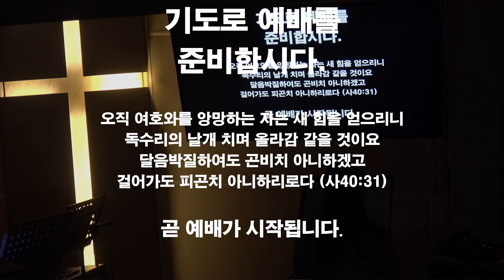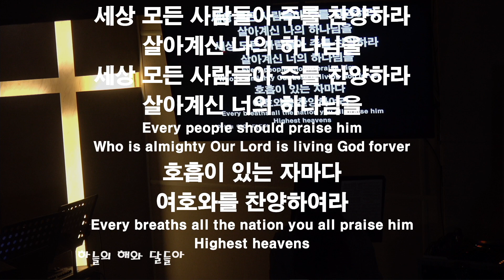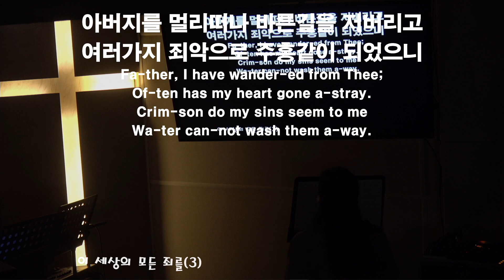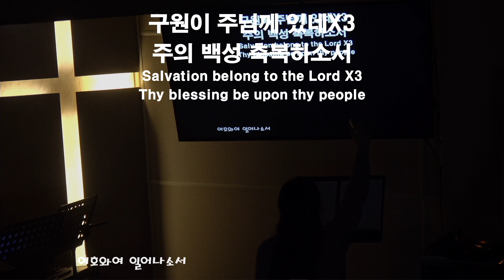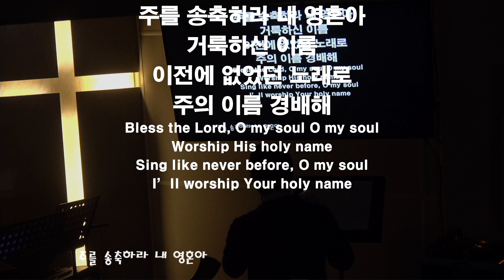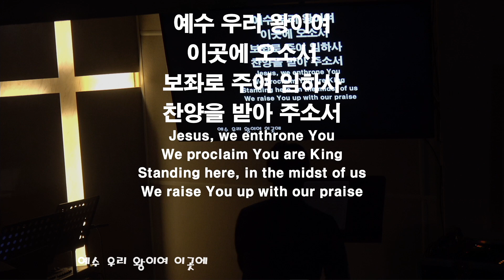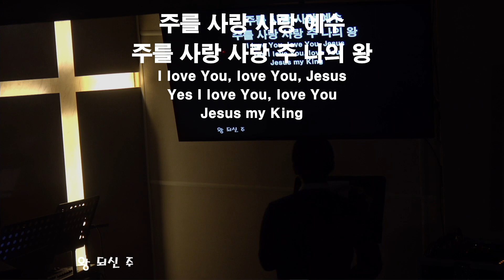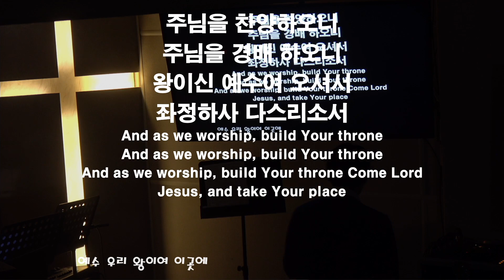20230310 금요예배 찬양과경배/Samuel Kim Ministry, 목동한미연합교회